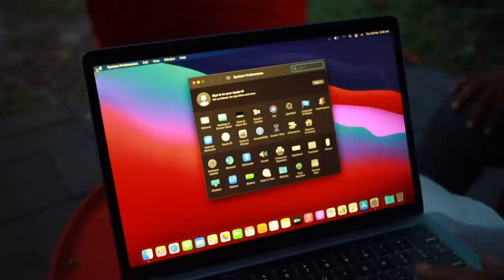1,20,000/- രൂപയുടെ പുതിയ GADGET വാങ്ങി വീട്ടിൽ ചെന്നപ്പോൾ!!| Bought New Gadget🔥🔥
Wow skin science Green tea foaming face wash with brush

Taking care of tired, dehydrated, aging skin is easy when you have our green tea foaming face wash at hand at all time
All you have to do when you see your bottle getting empty, just fill it up from the refill pack.
A clarifying and anti-dullness face wash that helps to rev up your sluggish, aging skin
It lets you extend your skin care regime with your favourite products.

🔥 SAY HELLO TO OUR NEW GAMING CHANNEL🔥
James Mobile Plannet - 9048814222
Support @NarayanankuttyVlogs @MeeraVeronica